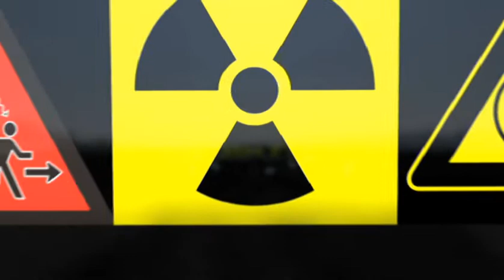RADIATION MONITORING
This radiation monitoring training video teaches emergency personnel about mission specific Operations Level competencies for radiation monitoring.

"Radiation Monitoring" DVD trains emergency personnel in mission specific Operations Level competencies regarding monitoring for radiation at WMD events as well as natural disasters and industrial accidents. This training video is designed for emergency personnel, including law enforcement, hazmat teams, firefighters, emergency management and others who might become involved in monitoring for radiation.

Features of this program:

- Follows the guidelines of ASTM-2601, Standard Practice for Radiological Emergency Response
- Examines incidents resulting from accidents and natural disasters as well as terrorism
- Portrays emergency personnel using radiation detectors and interpreting results
- Studies the selection and use of personal protective equipment
- Covers Improvised Nuclear Devices, Radiological Dispersion Devices and Radiological Exposure Devices

The package also includes an Instructor's CD-Rom that examines the Inverse Square Rule and also includes other resources to help present a training seminar.